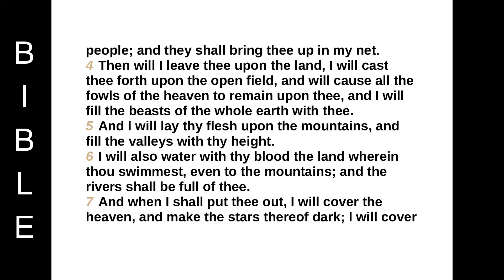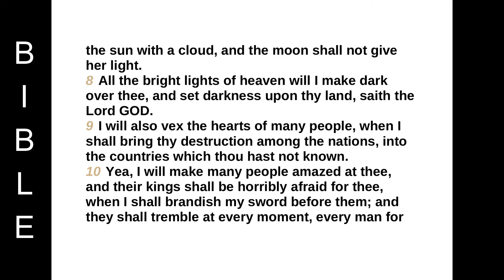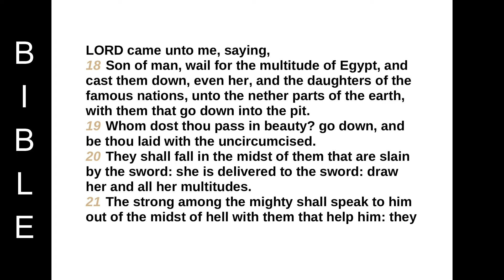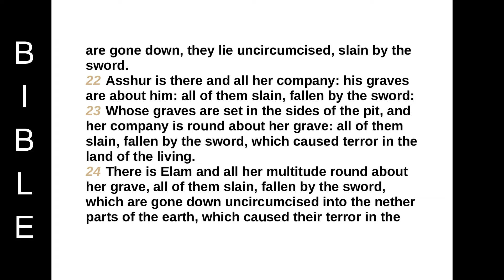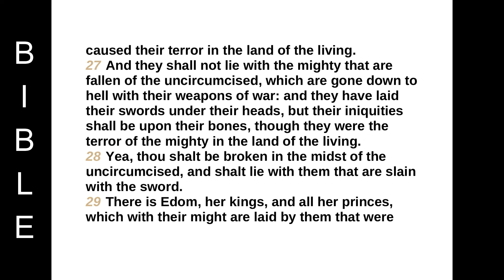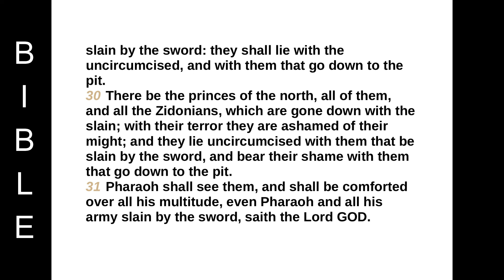Book of prophet Ezekiel chapter 32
CHAPTER 32
And it came to pass in the twelfth year, in the twelfth month, in the first day of the month, that the word of the LORD came unto me, saying,
2 Son of man, take up a lamentation for Pharaoh king of Egypt, and say unto him, Thou art like a young lion of the nations, and thou art as a whale in the seas: and thou camest forth with thy rivers, and troubledst the waters with thy feet, and fouledst their rivers.
3 Thus saith the Lord GOD; I will therefore spread out my net over thee with a company of many people; and they shall bring thee up in my net.
4 Then will I leave thee upon the land, I will cast thee forth upon the open field, and will cause all the fowls of the heaven to remain upon thee, and I will fill the beasts of the whole earth with thee.
5 And I will lay thy flesh upon the mountains, and fill the valleys with thy height.
6 I will also water with thy blood the land wherein thou swimmest, even to the mountains; and the rivers shall be full of thee.
7 And when I shall put thee out, I will cover the heaven, and make the stars thereof dark; I will cover the sun with a cloud, and the moon shall not give her light.
8 All the bright lights of heaven will I make dark over thee, and set darkness upon thy land, saith the Lord GOD.
9 I will also vex the hearts of many people, when I shall bring thy destruction among the nations, into the countries which thou hast not known.
10 Yea, I will make many people amazed at thee, and their kings shall be horribly afraid for thee, when I shall brandish my sword before them; and they shall tremble at every moment, every man for his own life, in the day of thy fall.
11 For thus saith the Lord GOD; The sword of the king of Babylon shall come upon thee.
12 By the swords of the mighty will I cause thy multitude to fall, the terrible of the nations, all of them: and they shall spoil the pomp of Egypt, and all the multitude thereof shall be destroyed.
13 I will destroy also all the beasts thereof from beside the great waters; neither shall the foot of man trouble them any more, nor the hoofs of beasts trouble them.
14 Then will I make their waters deep, and cause their rivers to run like oil, saith the Lord GOD.
15 When I shall make the land of Egypt desolate, and the country shall be destitute of that whereof it was full, when I shall smite all them that dwell therein, then shall they know that I am the LORD.
16 This is the lamentation wherewith they shall lament her: the daughters of the nations shall lament her: they shall lament for her, even for Egypt, and for all her multitude, saith the Lord GOD.
17 It came to pass also in the twelfth year, in the fifteenth day of the month, that the word of the LORD came unto me, saying,
18 Son of man, wail for the multitude of Egypt, and cast them down, even her, and the daughters of the famous nations, unto the nether parts of the earth, with them that go down into the pit.
19 Whom dost thou pass in beauty? go down, and be thou laid with the uncircumcised.
20 They shall fall in the midst of them that are slain by the sword: she is delivered to the sword: draw her and all her multitudes.
21 The strong among the mighty shall speak to him out of the midst of hell with them that help him: they are gone down, they lie uncircumcised, slain by the sword.
22 Asshur is there and all her company: his graves are about him: all of them slain, fallen by the sword:
23 Whose graves are set in the sides of the pit, and her company is round about her grave: all of them slain, fallen by the sword, which caused terror in the land of the living.
24 There is Elam and all her multitude round about her grave, all of them slain, fallen by the sword, which are gone down uncircumcised into the nether parts of the earth, which caused their terror in the land of the living; yet have they borne their shame with them that go down to the pit.
25 They have set her a bed in the midst of the slain with all her multitude: her graves are round about him: all of them uncircumcised, slain by the sword: though their terror was caused in the land of the living, yet have they borne their shame with them that go down to the pit: he is put in the midst of them that be slain.
26 There is Meshech, Tubal, and all her multitude: her graves are round about him: all of them uncircumcised, slain by the sword, though they caused their terror in the land of the living.
27 And they shall not lie with the mighty that are fallen of the uncircumcised, which are gone down to hell with their weapons of war: and they have laid their swords under their heads, but their iniquities shall be upon their bones, though they were the terror of the mighty in the land of the living.